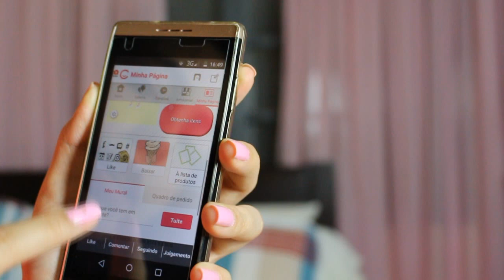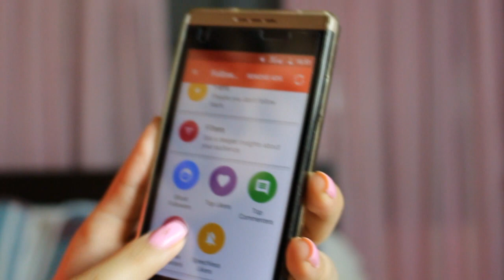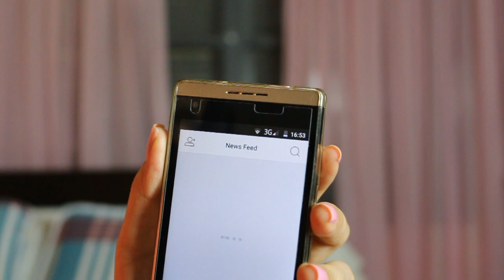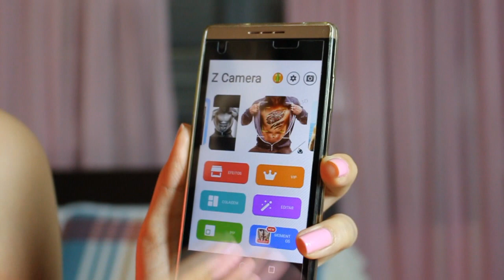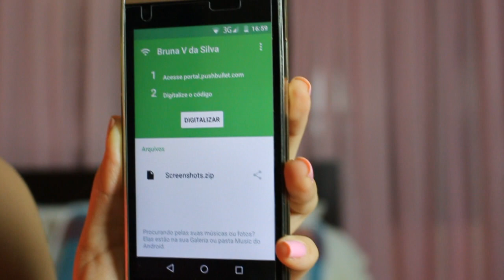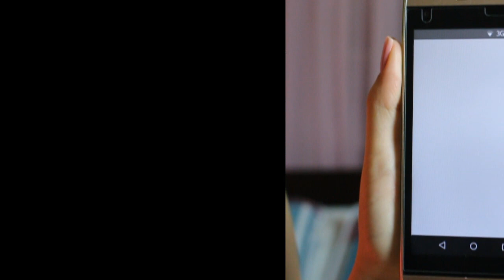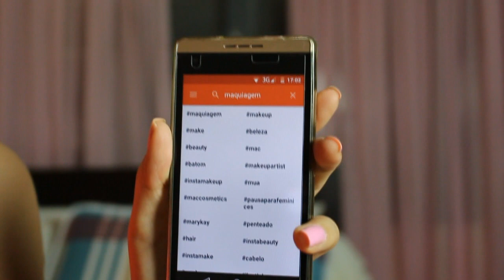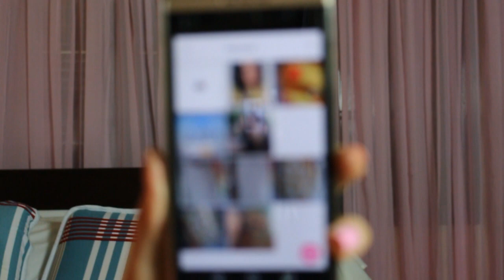MEUS APLICATIVOS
Oiii gurias, tudo bem?
Yaaay bora conferir os meus aplicativos no Positivo Selfie S455?
Snapchat bruunadasilva
Face Blog Bruna Virgínia da Silva
Beeijos (: